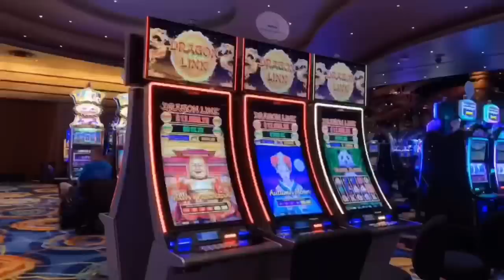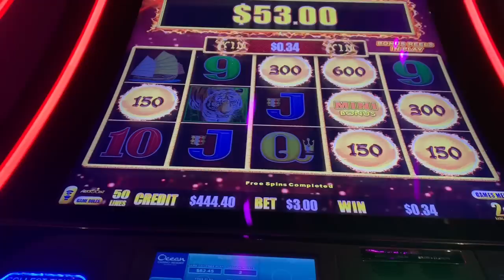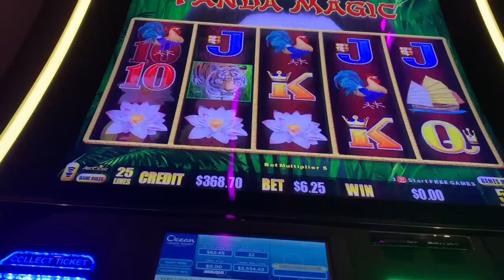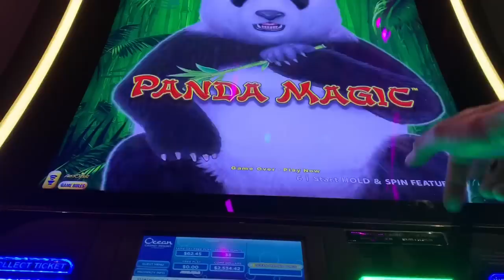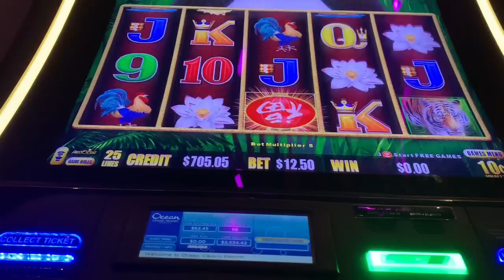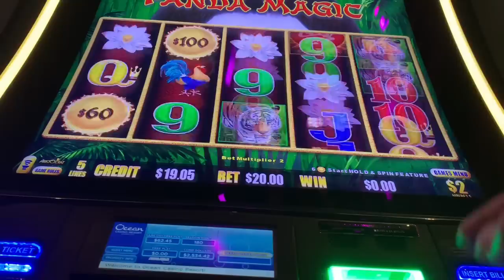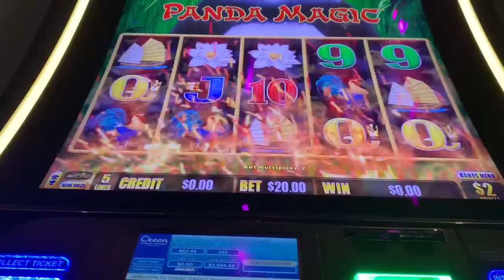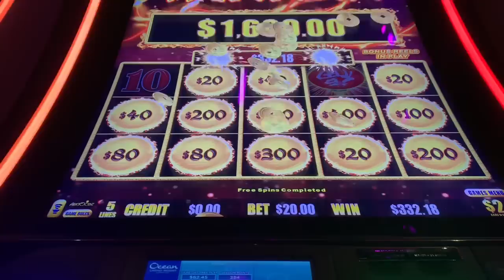LUCKY CHANCE Spin Handpay !! Panda 🐼 Magic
This was a tough session mid way but ended up on top - imagine a “Lucky Chance” spin leading to a Handpay Jackpot. Don’t imagine, you can see it as it happens on Panda Magic.